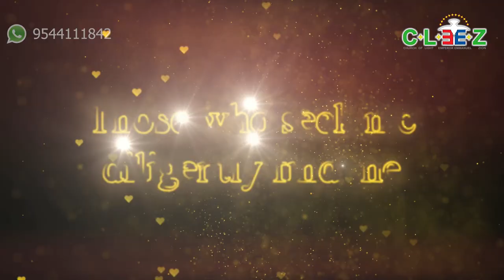My little children